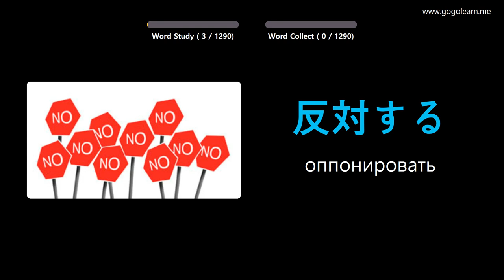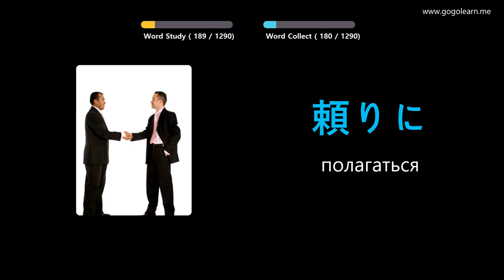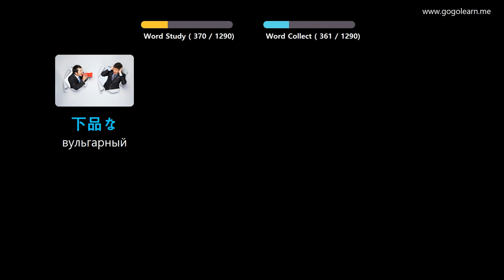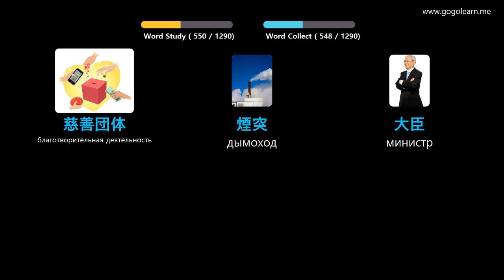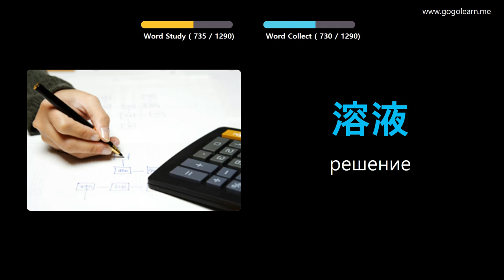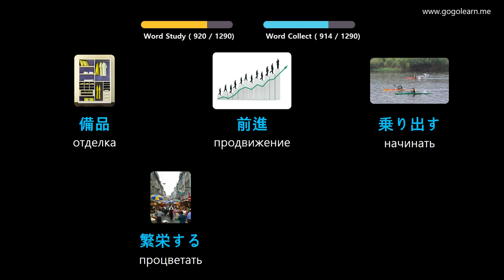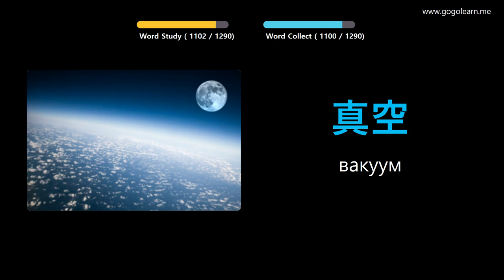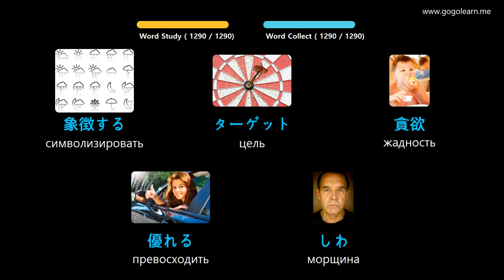Выучить японский язык через картинки |японский язык словарь ученик | Golearn